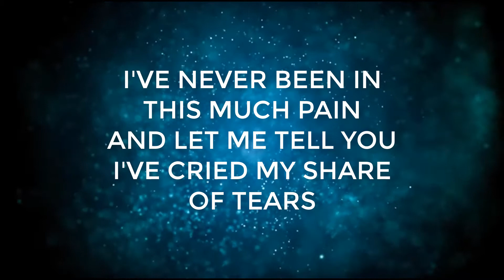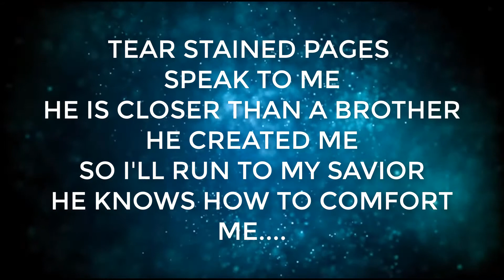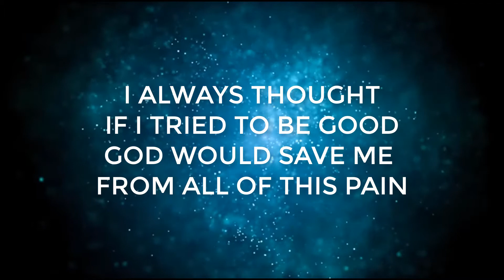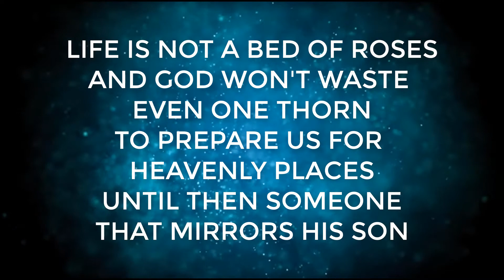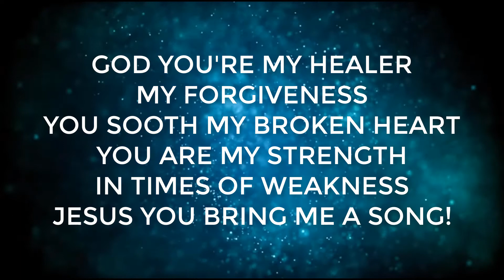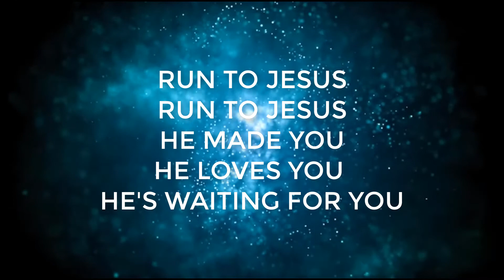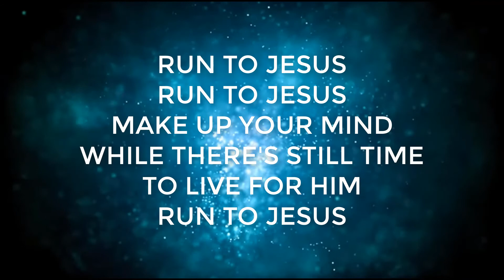RUN TO JESUS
SHARING OUR GIFTS
WRITTEN April 8th 2017